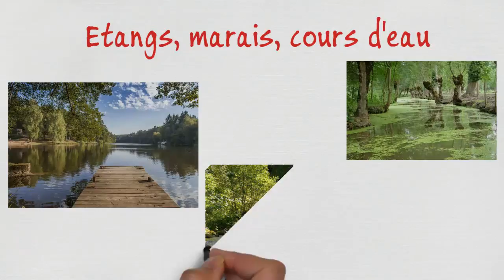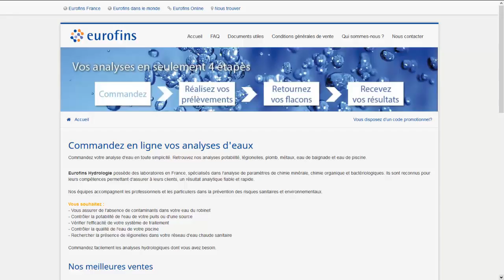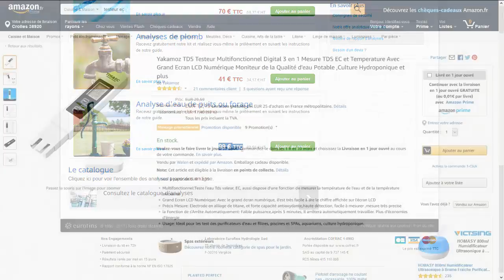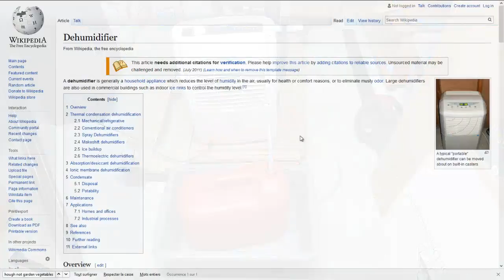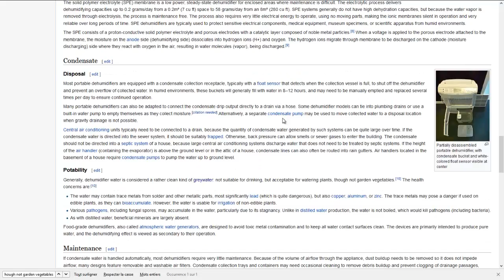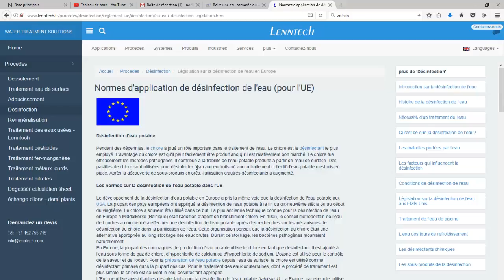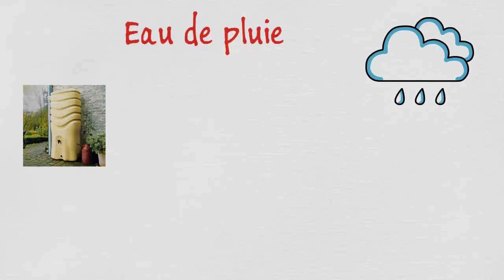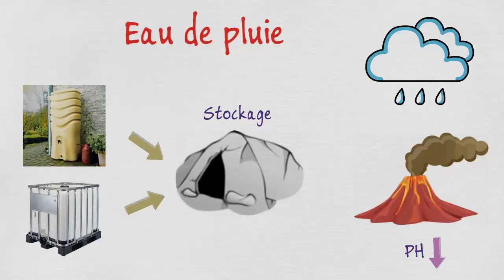🐳 Quelle eau pour vos poissons en aquariophilie et aquaponie ?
Que vous ayez un aquarium ou un système aquaponique, vous aurez besoin de le remplir d'eau. Quelle eau utiliser ? quels sont les risques ? Quel est le meilleur choix ?
Classement de 5 solutions que nous passons en revue et en détails !